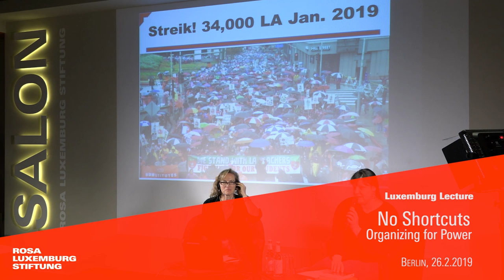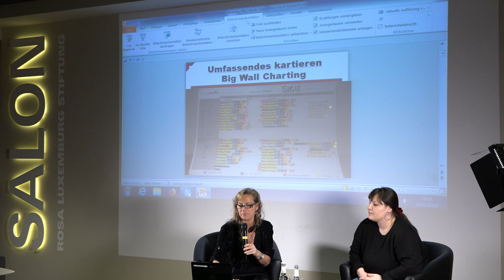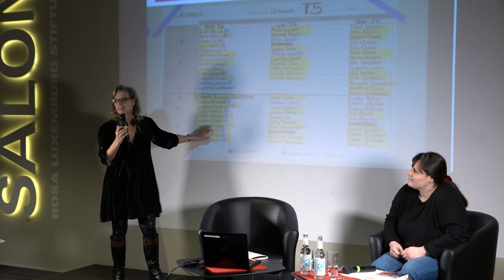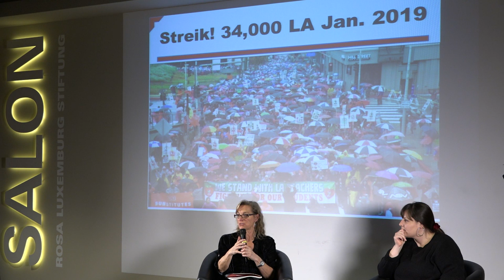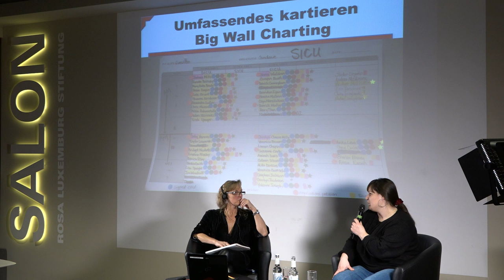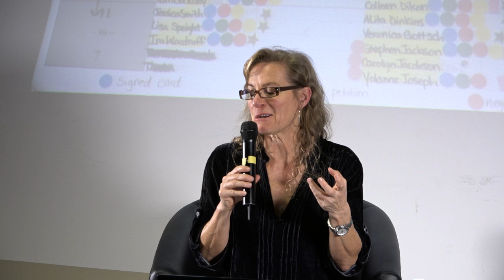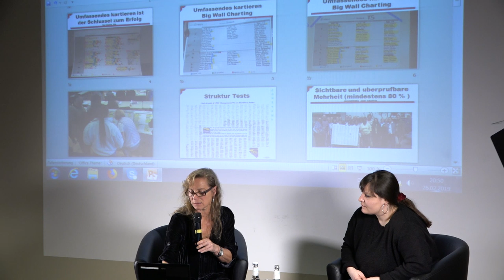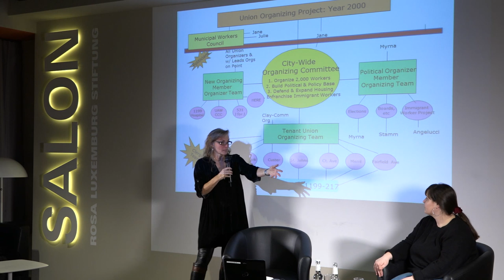Jane McAlevey: No Shortcuts. Organizing for Power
Luxemburg Lecture by Jane McAlevey, USA
Moderation: Sarah Nagel, DIE LINKE, Bereich Strategie und Grundsatzfragen